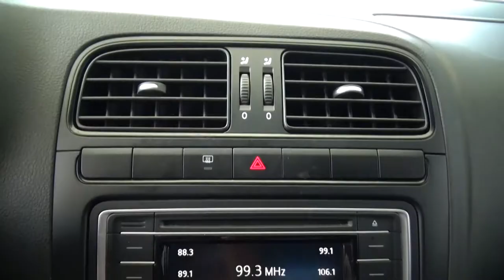Volkswagen / Vento / 2018 - 1577